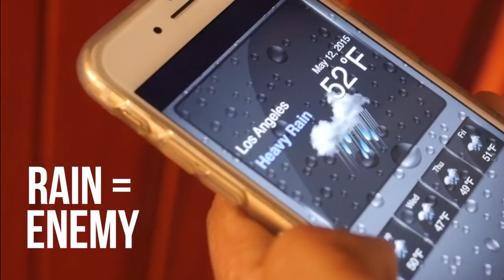Problems Only Girls With Curly Hair Understand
Seriously, you woke up like this.

MUSIC
"Sombre, Green"
Birocratic

FEATURING
Lourdes Gonzalez